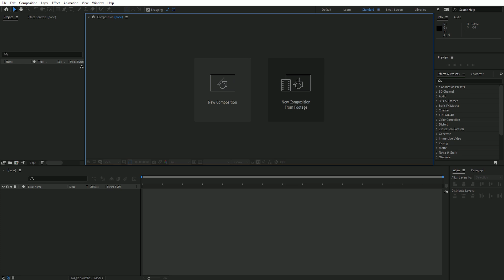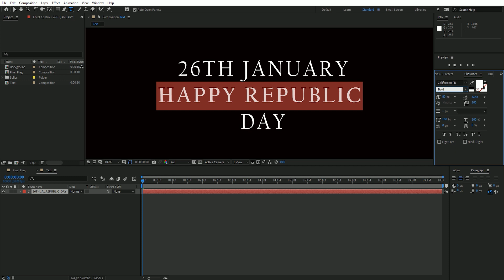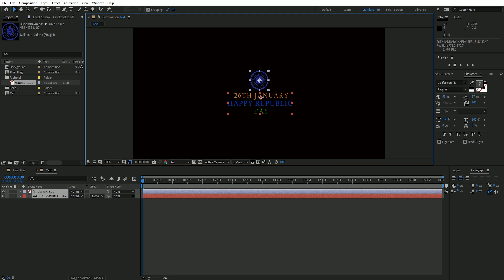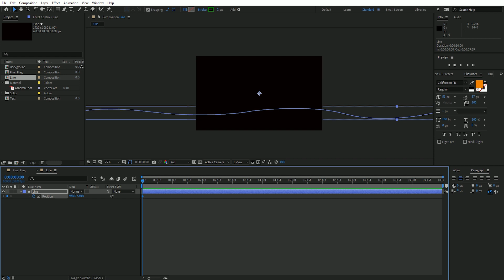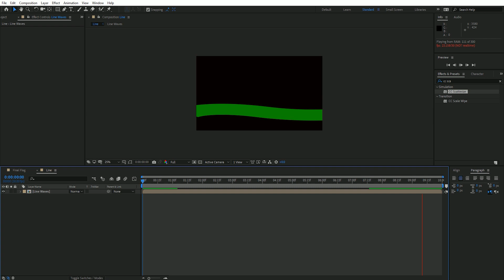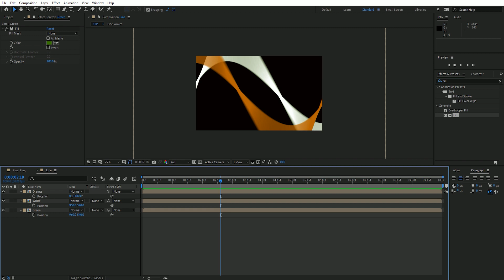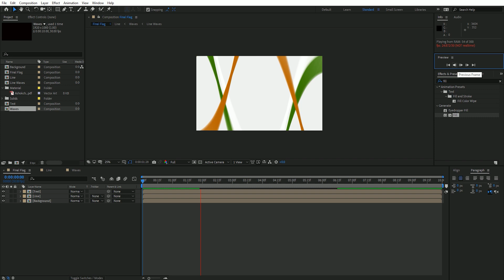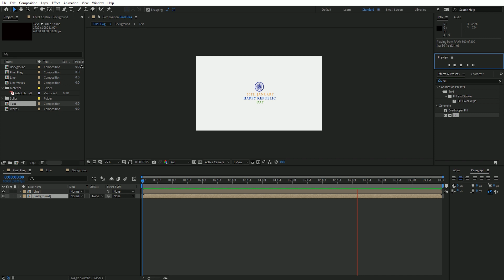Republic Day Animation | After Effect Tutorial | Sarveyam Creations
Republic Day Vedio | After Effect Tutorial | Sarveyam Creations

How Create Animation Video & Graphic Related Design Templates Very Easy & Simple Way In After Effect. No Third Party Plugin Everything is in After Effect Tutorial
Easy Way After Effect Templates Tutorials

Please comment section below